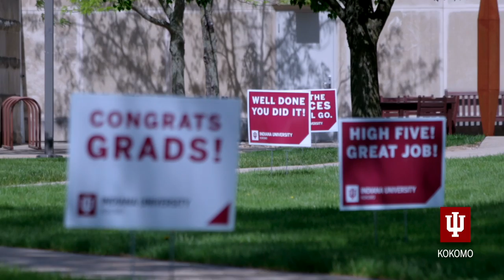IU Kokomo Commencement - 2022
Commencement — it’s the best day of the year.

The pomp and circumstance may be over, but Indiana University Kokomo continues to celebrate its most recent graduates.

Join in the celebration by watching this video, with highlights from our Commencement ceremony, which took place May 11, 2022, with degrees awarded to 693 graduates.

 And, to paraphrase class speaker Paola Cubides — You made it, Class of 2022!

Education is KEY at Indiana University Kokomo.